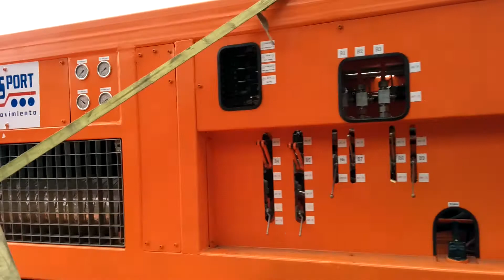Self Propelled Modular Transporter--SPT/SPMT-CHINA HEAVY TRANSPORT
Self Propelled Modular Transporters - CHINAHEAVY TRANSPORT  SPMT - CHINA SPMT
We are the Leading Manufacturer of Heavy Lift & Transport Equipment in China. Modular Trailer (Hydraulic Multi Axle), SPMT (Self Propelled Modular Transporters), Semi Trailer, Lowbed Trailer, Lowboy Trailer, Flatbed Container Trailer, etc. heavytransporer. com - Modular Trailer
heavytransporer. com- Hydraulic Trailer
heavytransporer. com- Multi Axle
heavytransporer. com - 2 axle Flatbed Trailer
heavytransporer. com - 3 axle Flatbed Trailer
heavytransporer. com - Container Trailer
heavytransporer. com - 40 ft Flatbed Container Semi Trailer
heavytransporer. com - Semi Trailer
heavytransporer. com - Lowboy Trailer
heavytransporer. com- Low Loader
heavytransporer. com- Windmill Trailer
heavytransporer. com - Wind blade trailer